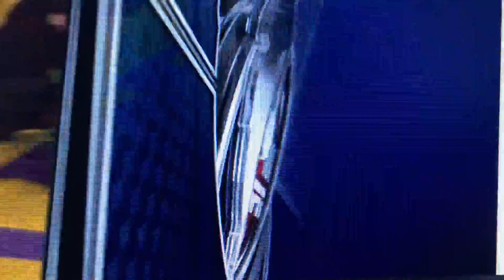Lakers Rockets fight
Fight Lakers Rockets